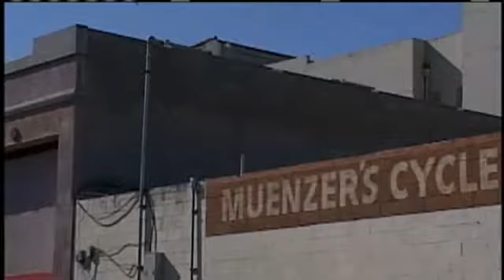Risky Parkour Trend Catches On With Hollister Teens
A stunt trend has caught on among teenage boys in Hollister that has downtown business owners on edge.